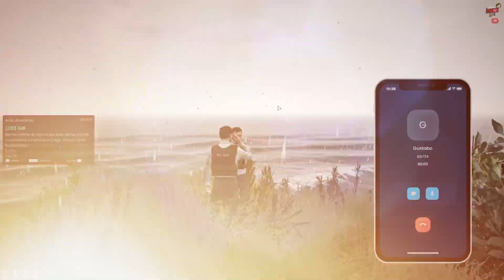LA EXPLOSIÓN QUE LO CAMBIA TODO | GTA LONDON EYE #5 🎡 | Reborn Live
GTA ROLEPLAY en LONDON EYE #5 🎡

¡Cuenta oficial de Reborn Live!